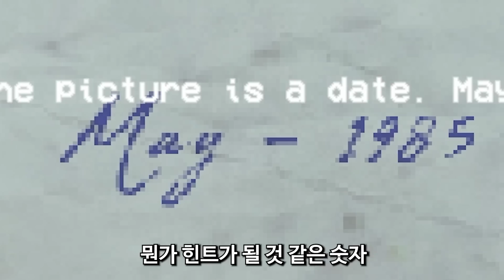늑대 인간에게 납치된 오빠 살리기